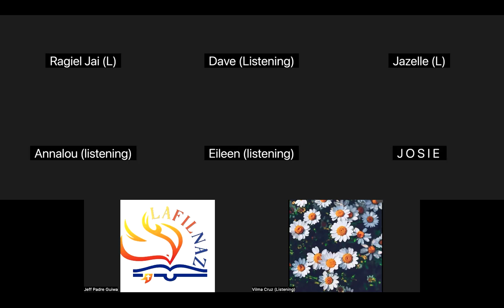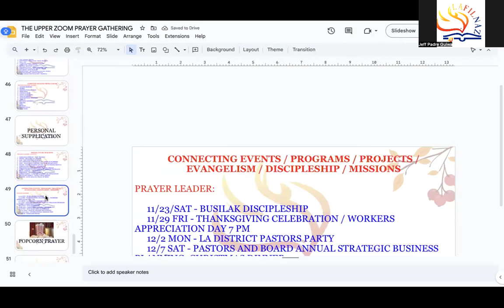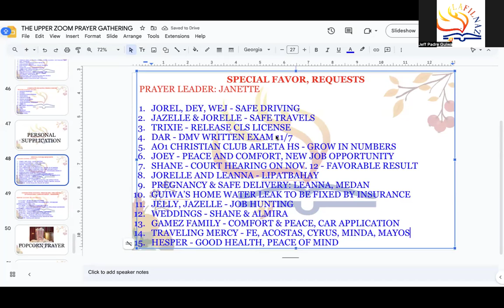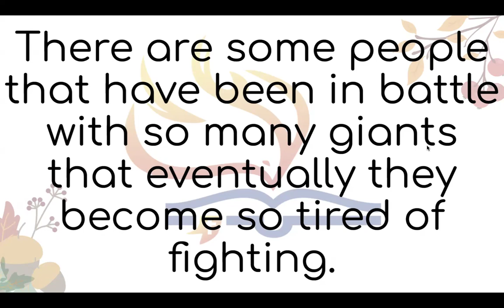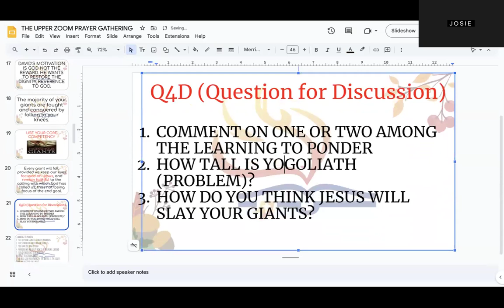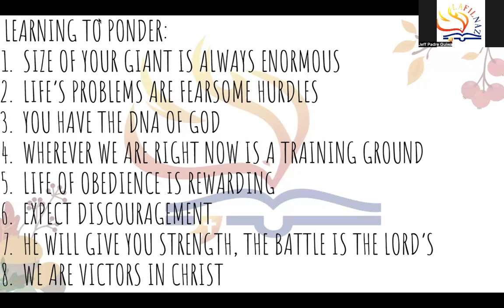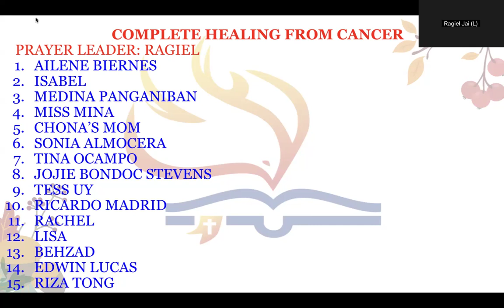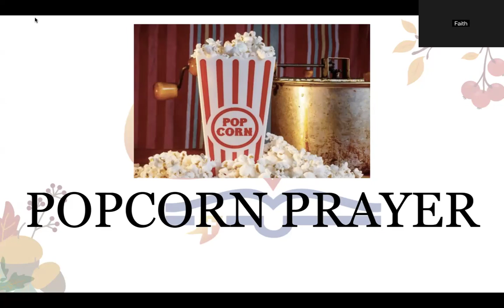November 6, 2024 THE UPPER ZOOM PRAYER GATHERING 8PM WEDNESDAY